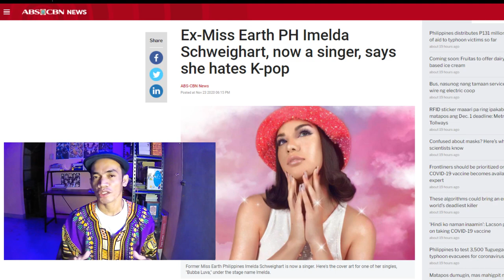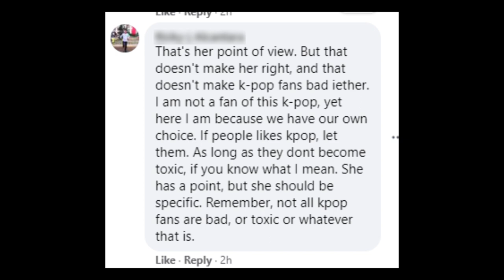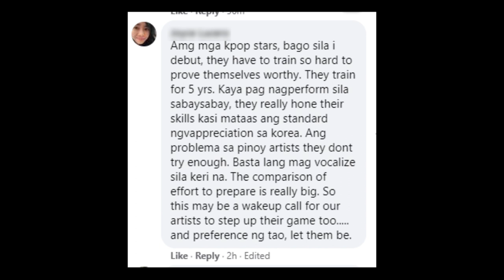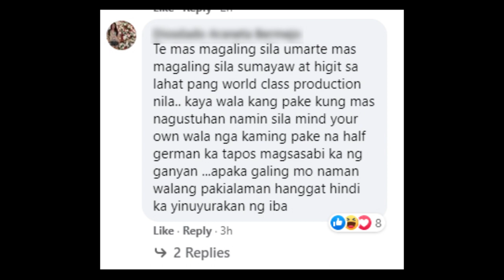I HATE KPOP | Imelda Schweighart | Reaction | Kalma mga chingu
Imee Schweighart recently made a statement saying "I hate kpop". In this video, I shared my thoughts on this issue. All I can say is respect to each one's preference.

Anything by Soyb & Amine Maxwell